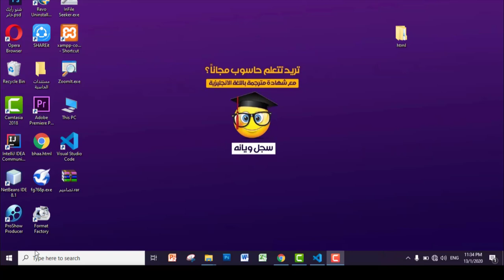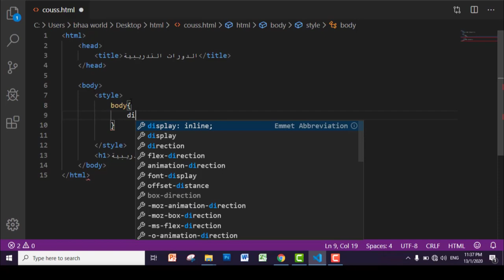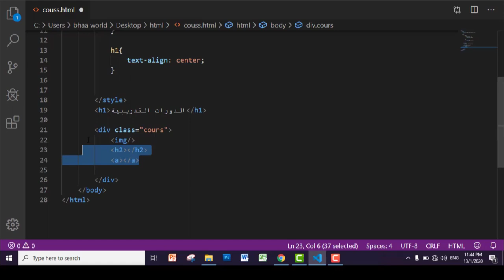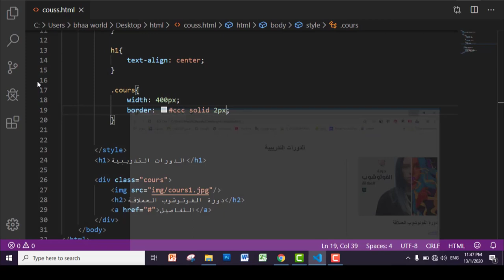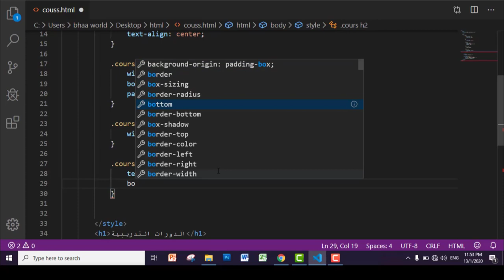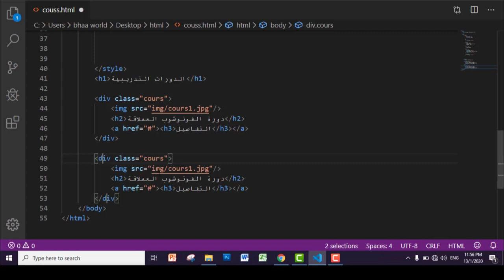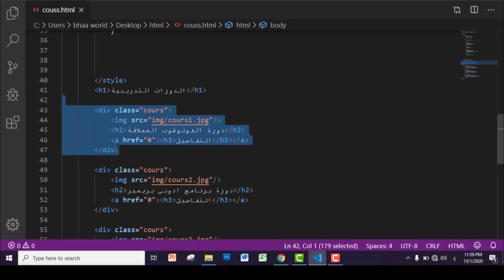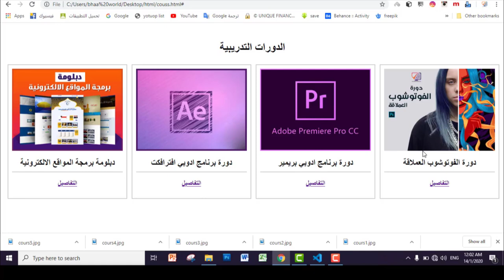برمجة المواقع الالكترونية | المحاضرة 10 | تطبيق عملي